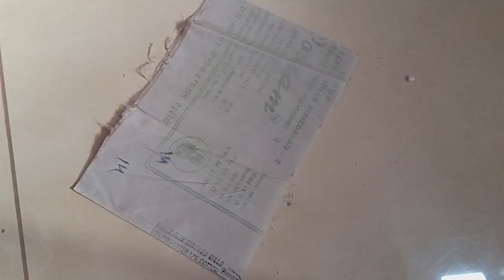10 मिनट मे बनाए सुंदर मोजे-जूते/easy winter socks & boots cutting and stitching/moje kaise banaye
How to make Beautiful Fancy Winter Socks and Boots from Any cloth at home.
Fabric in to attractive Winter Socks and Boots at home with top3 world.